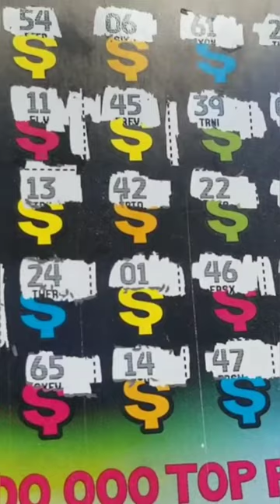10X + 5X + MATCHES = BOOM! winning scratch off lottery ticket! | ARPLATINUM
ARPLATINUM
6942 FM 1960 EAST #189

MATRIX ENGAGED
DEADWOODSIM
MELODY S.
Space N'Out_
JOHN S.
ED R.
ALEX D.
JACK S.
JAIRO V.
JAIME M.
FRED C.
AARON H.
BK SCRATCHERS
Steven S.
Paul S.
LiLbitm0S.
Tim R.
Larry C.
Sasha G.
Cooley Cool.
Frontlinescratcher11B.
Jen C.
Brhane.
Jessica A.
Seadoo.
Jason M.
Kenneth H.
Anthony B.
Suzanne A.
Reggie H.
Juanita F.
Scotty W.
Julio C.
Elizabeth F.
Marcy R.
Juggalo 97s.
Andrew M.
Edna A.
Shelly A.
Twisterspotter.
Karen E.
Gamblicious.
Jay L.
Chad C.
AK Knight.
Betty D.
Anthony L.
Ray R.
Theresa L.
Orlando C.
Rodney R.
Robert B.